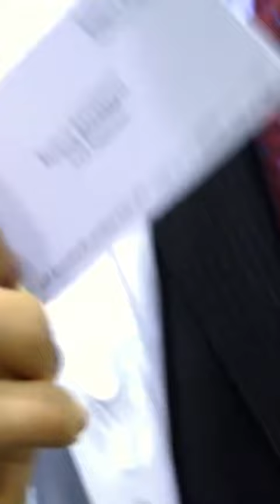Patrick Bateman shows off his business card!! | American Psycho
Witness all the amazing horror icons at comic con! Featuring classic characters including Freddy Krueger from a Nightmare on Elm Street, Jason Voorhees from Friday the 13th, Michael Myers from Halloween, Ghostface from Scream, Leatherface from Texas Chainsaw Massacre, Pennywise from IT, Beetlejuice, the T-1000 from Terminator, Dracula and many more!

Filmed and directed by Jason

HORROR ICONS TAKE COMIC CON!